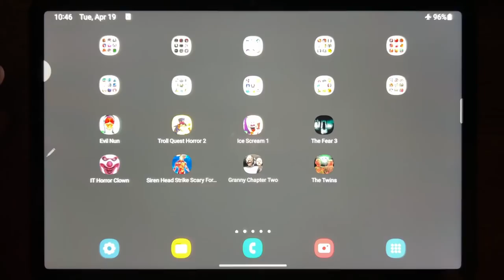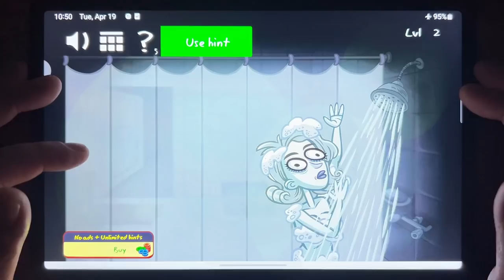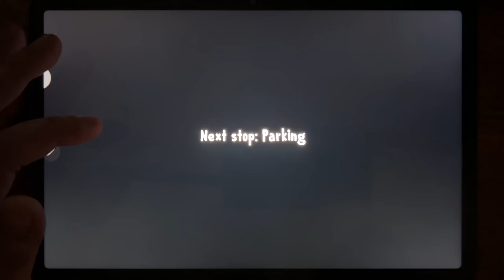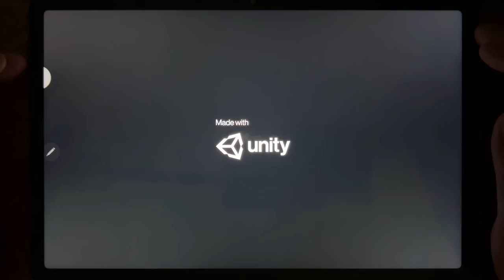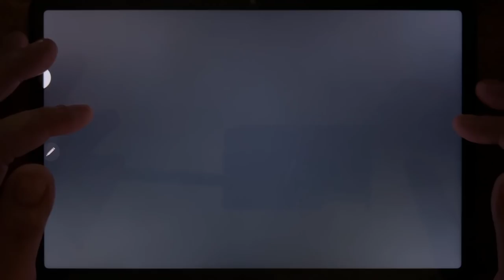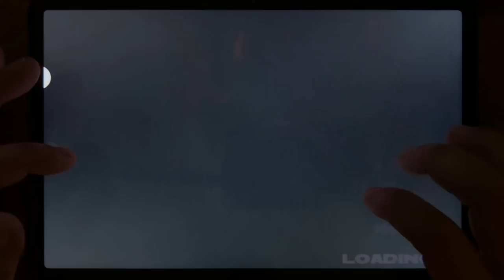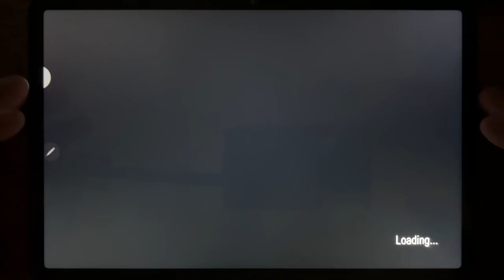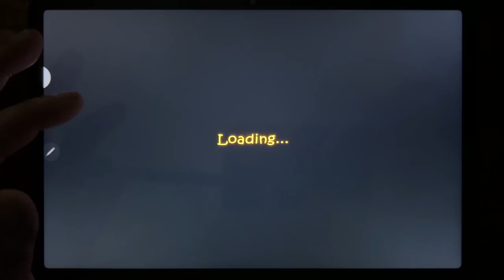Evil Nun, Troll Quest Horror 2, Ice Scream 1, The Fear 3, IT Horror Clown Chapter 2, Siren Head...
Evil Nun, Troll Quest Horror 2, Ice Scream 1, The Fear 3, IT Horror Clown Chapter 2, Siren Head Strike Scary Forest, Granny Chapter Two, The Twins